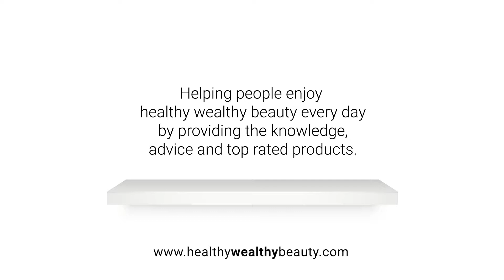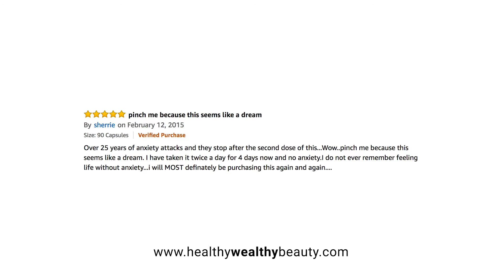Naturally Restore Energy - Organic India Pure Ashwagandha Herbal Supplement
Healthy Looking Skin – Organic India Pure Ashwagandha Herbal Supplement.

This restorative Ayurvedic herb extract is a potent adaptogen, helping the body to respond and adapt to the physical and mental stress that plagues our busy lifestyles. Restore your body’s natural ability to cope with stressors to provide quick, safe, and natural anxiety relief, and renew BALANCE to your body’s endocrine, immune, cardiovascular, reproductive, and nervous systems.

Naturally restores energy and metabolism, rebuilding the body’s energy reserves, relieving adrenal fatigue, and promoting a faster metabolism for weight loss and lean muscle growth.
The nerve regenerating properties support brain and memory function while antioxidants fight free radicals decreasing inflammation, joint pain, and backache. Its calming, bioactive constituents soothe nerves and provide stress relief, combating insomnia and naturally promoting deeper and longer sleep.
NATURAL STRESS RELIEF

Powerful adaptogen formulation soothes the nervous system, providing a quick, safe, and natural way to relieve stress, anxiety, and insomnia
THYROID AND HORMONE BALANCE

Our organic herb formula fosters improved thyroid function, and supports reproductive health for men and women
REGENERATES ENERGY AND VITALITY

This rejuvenative tonic helps support your body’s natural energy and metabolism, stabilizing blood sugar and boosting adrenal health. A natural remedy for adrenal fatigue!
DECREASES INFLAMMATION

Powerful antioxidant properties destroy free radicals and reduce the body’s inflammation, soothing back pain and joint aches
CERTIFIED ORGANIC

Our capsules are synthesized from USDA-certified organic herbs, caringly grown and cultivated on sustainable, organic farmland. GMO free, gluten free, and vegan. Kosher & Halal Certified

Ashwagandha also features precursors to reproductive hormones and supports reproductive health for men and women. Experience the multitude of health benefits from this ancient herb, and restore optimal functionality to your body through Organic India’s trusted and certified Ashwagandha Vegan Formula. Kosher and Halal Certified.

ORGANIC INDIA is devoted to providing the highest quality and most effective herbal supplements. At the heart of ORGANIC INDIA is our commitment to be a living embodiment of love and consciousness in action. We work with thousands of small family farmers in India to cultivate tens of thousands of acres of sustainable organic farmland.